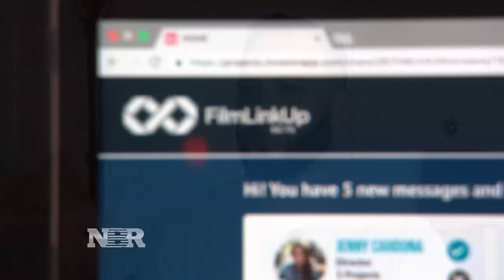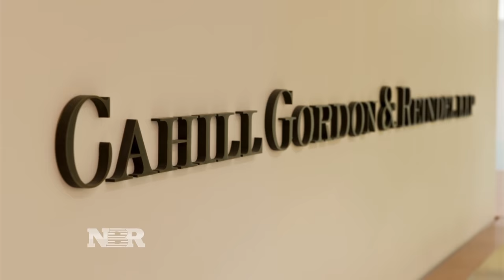Veterans in business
Dina Gusovsky reports the stories of U.S. veterans who transitioned from serving in the military to owning small businesses.